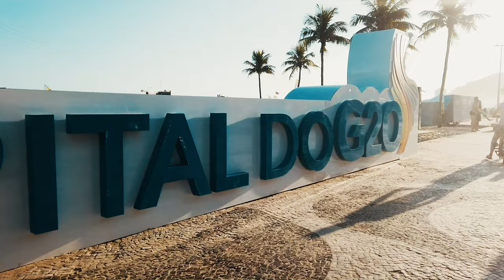VLOGÃO DE DOMINGO - #02